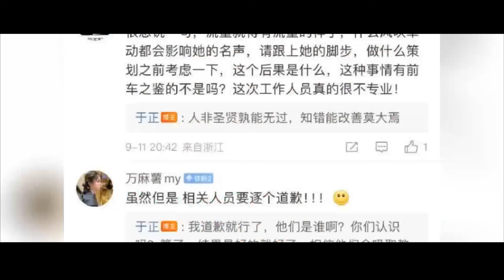王星越到底有什麼魅力？楊紫降咖也要與他合作《家業》，於正一席話徹底暴露紫妹的野心，為得獎她什麼都不在乎~楊紫